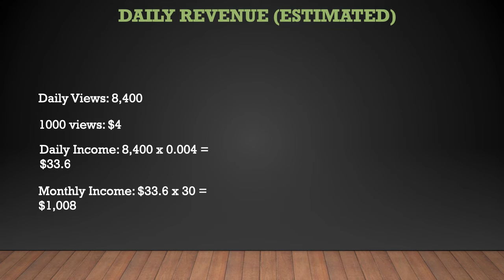How much Josh Flagg makes on Youtube